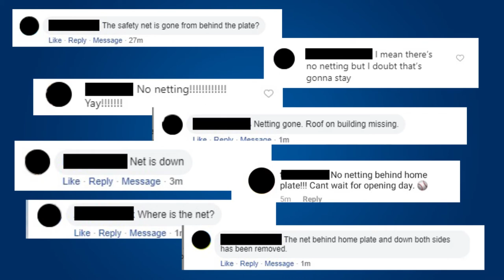Extended Netting at Blue Wahoos Stadium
The Pensacola Blue Wahoos are happy to announce that we will be extending our netting down to both foul poles!